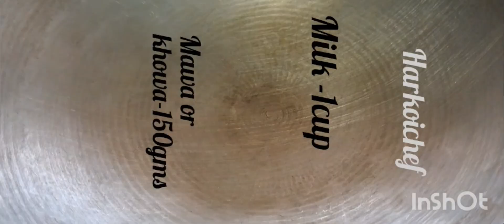Quick recipe of kalakand at home